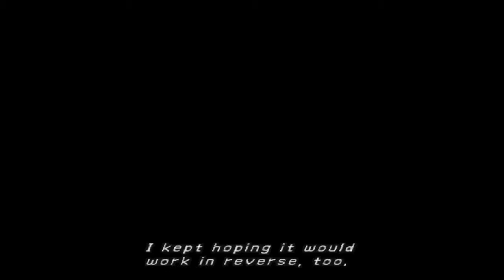Final Fantasy X #8 " Bah i po porcie "